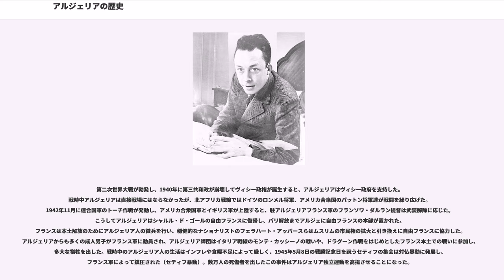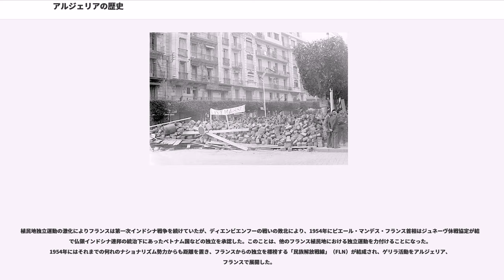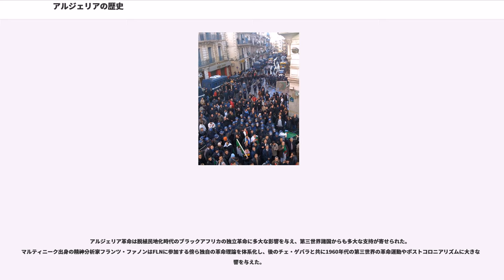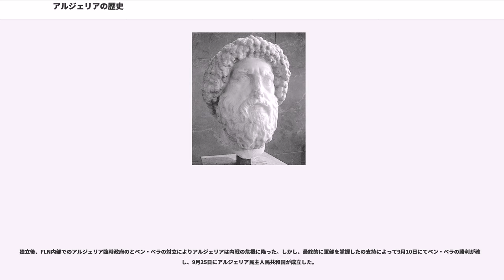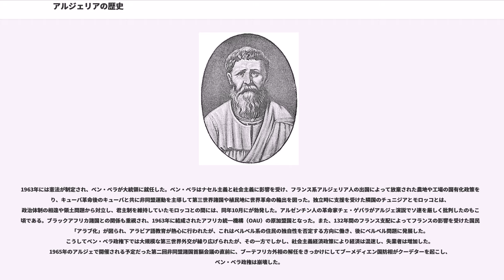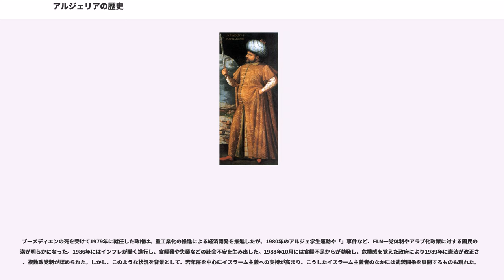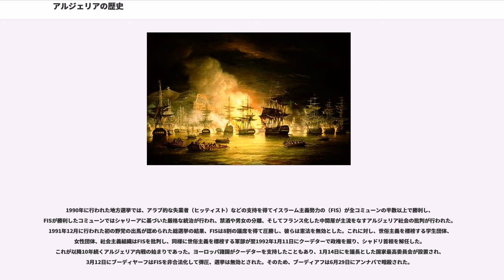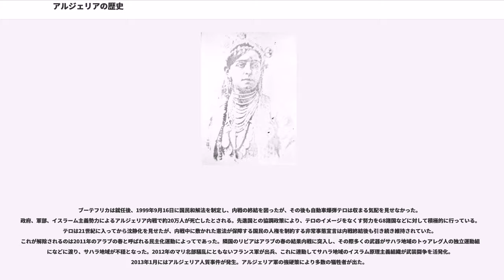アルジェリアの歴史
アルジェリアの歴史（アルジェリアのれきし アラビア語： تاريخ الجزائر,フランス語: Histoire de l'Algérie）では、現在のアルジェリア民主人民共和国に相当する地域の歴史について述べる。

先史時代のサハラは草原であり、タッシリ・ナジェールには紀元前8,000年頃からの住人の生活の様子が壁画に描かれている。タッシリ・ナジェールの壁画には川を泳ぐ人々のような、湿潤だったころのサハラの生活が描かれているが、紀元前2000年ごろからサハラが乾燥化するにつれ、この壁画文明は衰退した。

その後、マグリブに馬がもたらされ、ベルベル人が居住するようになった。紀元前814年に現在のレバノンから到来したフェニキア人がカルタゴを建設したことをきっかけに、フェニキア人は地中海沿岸部に植民都市を建設した。紀元前5世紀になると沿岸部はカルタゴの支配地域となり、ヌミディアと呼ばれるようになった。内陸部のベルベル人は独自に王権の確立を進め、紀元前264年にカルタゴとローマとの間でポエニ戦争が勃発すると、ローマと結んだマシニッサがベルベル人諸王国を統一し、ヌミディア王国を建国した。ヌミディア王国はローマに味方し現リビアのキレナイカにまで勢力を伸ばした。第三次ポエニ戦争によって紀元前146年にカルタゴが滅亡した後、小スキピオの推薦を得てヌミディアの王位に就いたユグルタは、ローマ市民を殺害したことをきっかけにローマと敵対し、紀元前112年にはヌミディアとローマ都の間でユグルタ戦争が勃発した。ユグルタ戦争は紀元前104年に、ユグルタの処刑を以て終結した。ローマが内乱の一世紀に入ると、ヌミディアはオプティマテス（閥族派）に与したため、ローマ内戦でヌミディア王ユバ1世はローマの将軍ユリウス・カエサルと戦ったが、敗れて現在のアルジェリアの東部に相当するヌミディアはローマの属州アフリカの一部となった。ヌミディアが属州となった後も、ローマはヌミディア王家のをマウレタニア属王位に就け、統治させたが、40年にマウレタニア王ユバ2世の子が皇帝カリグラによって暗殺されたため、現在のアルジェリアの西部とモロッコに相当するマウレタニアもローマの属州となった。

ローマ帝国の支配下で属州アフリカは「穀倉庫」となった。アフリカ、マウレタニアでもローマ都市の建設やローマ兵の入植が行われ、ローマ化が進んだ。属州アフリカは2世紀後半に、皇帝セプティミウス・セウェルスによって属州ヌミディアに再編された。396年にローマ帝国が東西分裂すると、ヌミディアは西ローマ帝国の統治下に置かれた。430年にはガイセリック大王率いるゲルマン系ヴァンダル人が進出、カルタゴにヴァンダル王国が建国され、アルジェリアの地中海沿岸部もヴァンダルの支配を受けた。ヴァンダル王国は地中海の制海権を握り、海上貿易で繁栄したが、ゲリメリ王時代の534年にユスティニアヌス1世の統治する東ローマ帝国に滅ぼされ、アルジェリアも東ローマ帝国の版図に組み入れられた。

文化面ではローマ化が進んだことにより、アフリカでもラテン語知識人が活躍した。現存する唯一のローマ小説である『黄金のろば』を著したアプレイウスはマダウロスの出身だった。ローマ帝国の末期にはキリスト教が伝来し、アルジェリアでは「キリスト教最大の教父」と呼ばれるヒッポのアウグスティヌスが生まれ、『告白』や『神の国』といった後のキリスト教世界に多大な影響を与えた著作を残した。

7世紀末から8世紀初頭にかけてイスラム教国のウマイヤ朝が征服したイフリーキヤ（現在のチュニジア）方面からアルジェリアに侵入した。アラブ人の侵入によって土着のベルベル人たちはイスラム教に改宗し、住民のアラブ化が進んだ。以後この地はイスラム世界の一部となった。アッバース朝の衰退の後、東部はカイラワーンのアグラブ朝やマフディーヤのファーティマ朝の支配を受けた。一方南西部のサハラ地帯では、806年/807年にシジルマサにハワーリジュ派のミドラール朝が成立した。南部のターハルトにも、761年にペルシア系のイブン・ルスタムが同じくハワーリジュ派のルスタム朝を開いた。ルスタム朝はイマームの称号を採用し、サハラ交易によって栄え、君主がペルシャ系であったことからメソポタミアからペルシャ人の移住が行われた。ルスタム朝は909年にファーティマ朝によって滅ぼされるまで同地を支配した。

1015年にカビール地方を拠点にハンマードがズィール朝から独立し、ハンマード朝が成立した。11世...